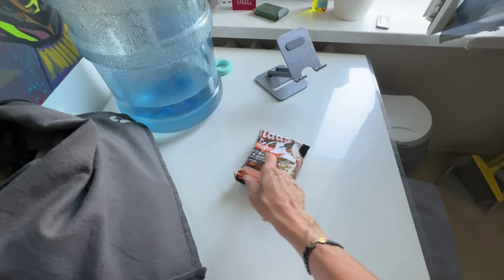Уехала на пляж сама , поборола страх, сгорела и готовлю задницу для….. что я не люблю в магазинах.